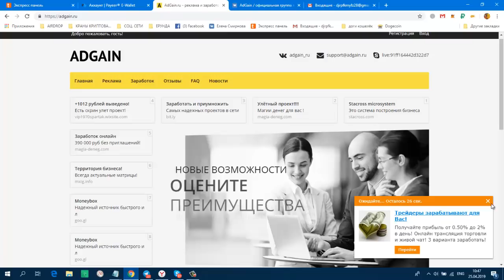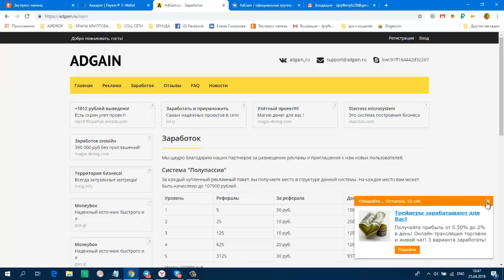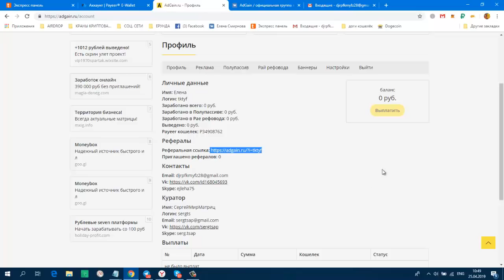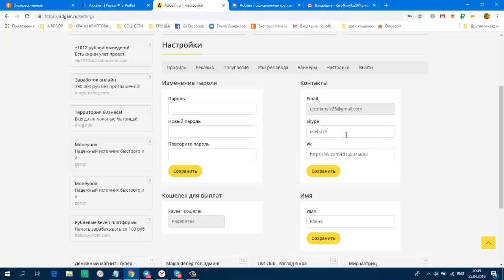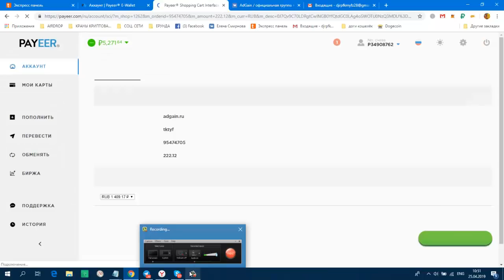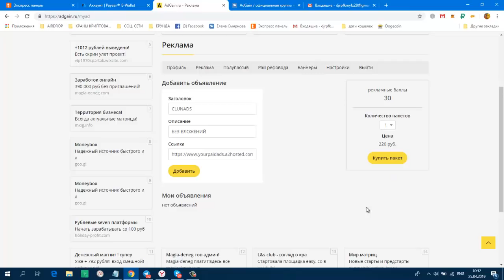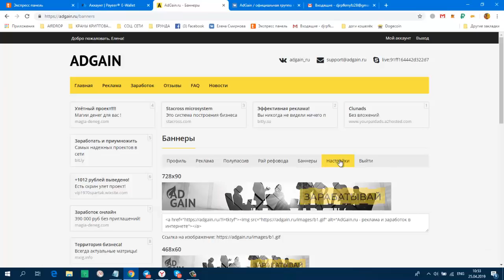Пред Старт проекта ADGAIN Рекламно матричный заработок в интернете! Старт 27 04 19 в 15 00 по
Пред Старт проекта ADGAIN. Рекламно-матричный заработок в интернете! Старт 27.04.19 в 15.00 по мск.